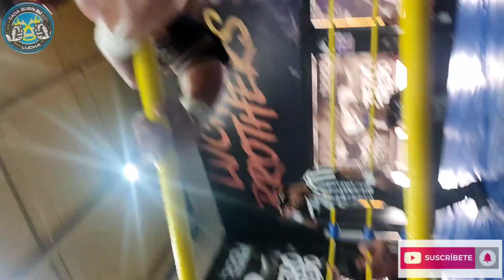Dralistico y Dragón Lee vs Ikaro y Corsario Negro en la escuela de lucha libre Penta 0M